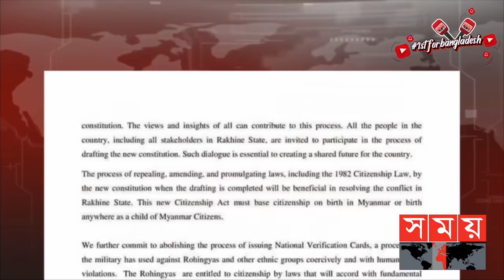রোহিঙ্গাদের মিয়ানমারে ফেরার সম্ভাবনা নিয়ে সংবাদ বিশ্লেষণ | Somoy News Analysis | Somoy TV